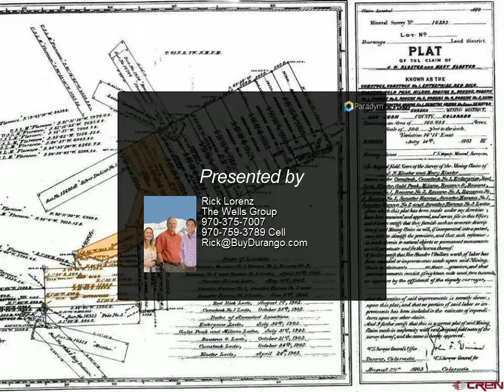TBD County Road 51 & 51A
For your serious mineral prospector. I've not been underground on this property, but according to the maps it looks like there are several thousand feet of tunnel. Ground Floor Opportunity. Excellent investment properties located in Minnehaha Basin, just East of Gladstone. The properties are as follows: first is the claim name followed by the US mineral survey number followed by the number of acres in that claim:Minnehaha            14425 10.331 acresRouena              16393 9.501 acresRouena #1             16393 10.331 acresWould look at exchanging for income property. The county road runs through these parcels.  They are contiguous to each other. Views beyond belief. See the backside of Red Mountain Pass. See the backside of the mountains around Telluride. One person, who had just returned from Glacier National Park, told me that these views rivaled those he had just seen. Your buyer will get title insurance and a general warranty deed. The Minnehaha Mine nearly adjoins the old Lead Carbonate mine which appears to have vein structure running southeasterly right onto these properties. It is at the very westerly end of the old Sunnyside mine which had been operating for nearly 100 years. There is fairly extensive tunneling on the Minnehaha and in the associated docs I have a very thorough assay map of level number 2 on the Minnehaha mine. This map shows the assay results for gold, silver, lead, zinc, and copper. I recently had some assay work done searching for the element tellurium and it did come back positive for that element. Tellurium is used in the construction of solar collectors and the now famous Gold King mine, which lies about a mile north west of these claims, contains one of the largest tellurium deposits in the country. That represents multiple thousands of dollars of work. As can be seen by the pictures, numerous mineralized outcrops are on this property. The entrance to the tunnel has been cribbed although overburden has come down over the opening. No water is coming out of the mine. Sellers will retain a small royalty (If your buyer ever mines, the sellers get a royalty. But the sellers are not allowed to mine and the sellers cannot make your buyer mine.)

Rick Lorenz
The Wells Group